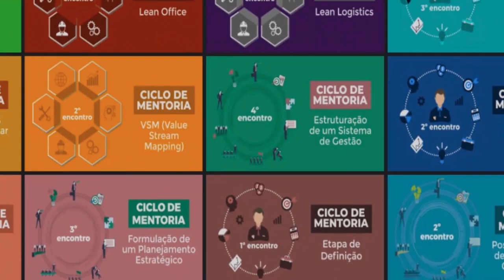Voitto Premium ⭐️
Mês do Consumidor: ofertas exclusivas com descontos de até 80%, além de bônus exclusivos, saiba mais Aproveite o Mês do Consumidor aproveitando ofertas exclusivas com descontos de até 80% além de bônus exclusivos, saiba mais Aproveite o Carnavoitto e inscreva-se em 6 cursos gratuitos com certificado, saiba mais Já pensou em ter todas as formações da Voitto no seu currículo? Agora você pode! Descubra como alavancar sua carreira com a Voitto Premium